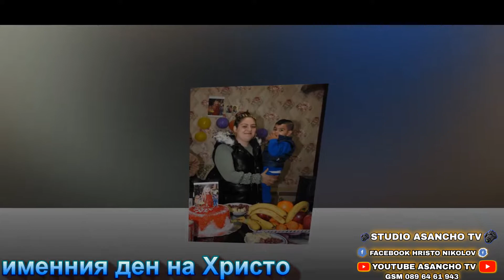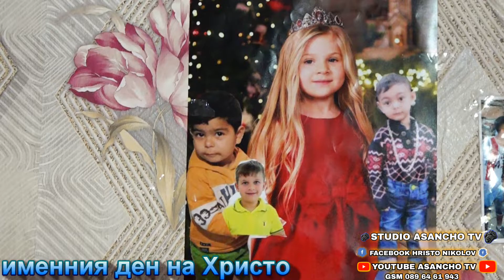именния ден на Христо 2022